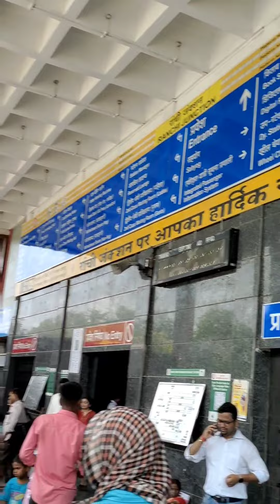hatu bagi kete Delhi SENOH tanie.